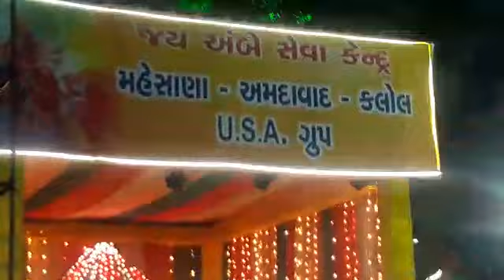મહેસાણા અમદાવાદ અંબાજી સેવા કેપ ની મોજ